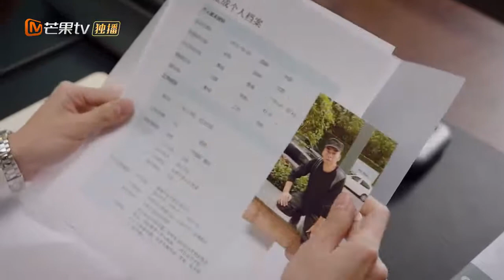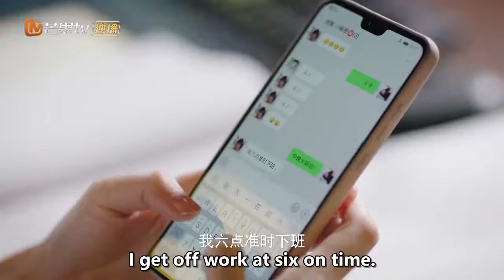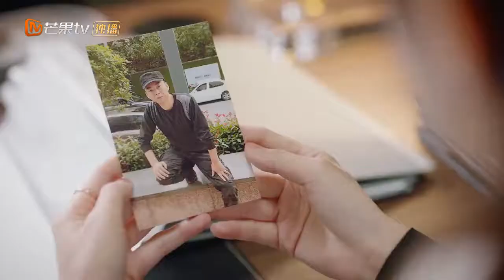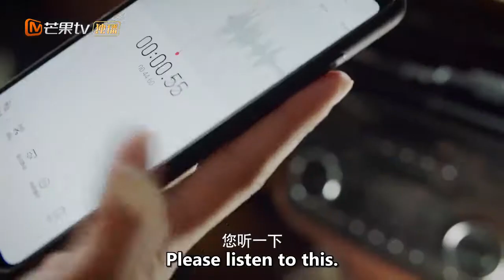Qin Yiyue learns to dance? | Unforgettable Love | Clip | 贺先生的恋恋不忘 | MangoTV US